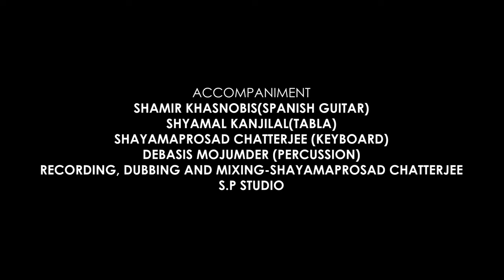ওগো আমার আগমনী/কণ্ঠে - আরাত্রিকা মুখার্জী/ ogo amar agomoni /Voice -Aratrika Mukherjee/ পুজোর গান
ওগো আমার আগমনী
কণ্ঠে - আরাত্রিকা মুখার্জী
Song   -Ogo amar agomoni
Singer-Aratrika Mukherjee

Actor-Srijani Ghosh
Make up -Amrita Chakraborty
DOP and Edit-Nilargha Banarjee

Accompaniment---

Shamir Khasnobis(Spanish Guitar)

Shyamal Kanjilal(Tabla)

Shayamaprosad Chatterjee (keyboard)

Debasis Mojumder (percussion)

 Shayamaprosad Chatterjee(Audio recording and Dubbing and mixing)

S.P Studio